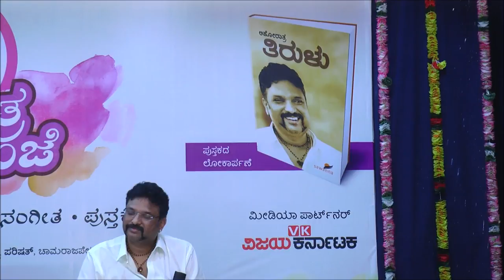ಅಹೋರಾತ್ರ ಸಂಜೆ ಭಾಗ 8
ಕನ್ನಡಿಗರ ಪ್ರೀತಿಯ ನವ್ಯ ಕನ್ನಡದ ವಿಕಟಲೇಖಕ ಜೋಗಪ್ಪನ ಕಥಾ ಪ್ರಸಂಗ